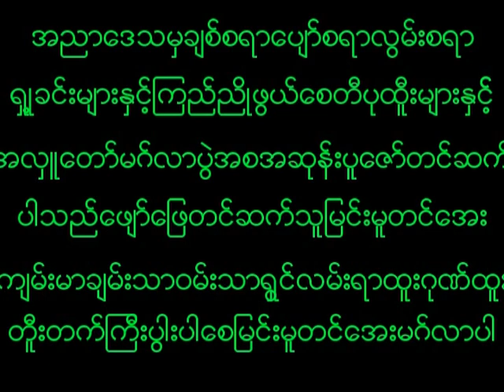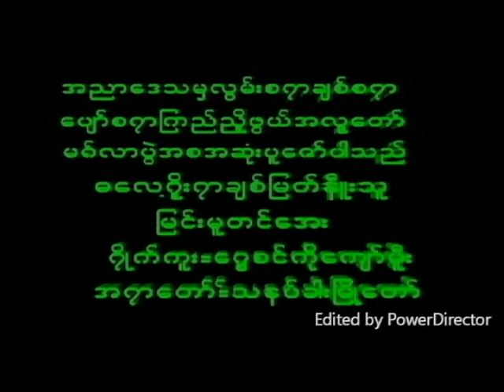July 15, 2023